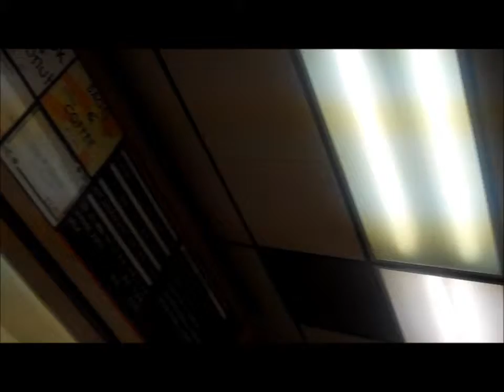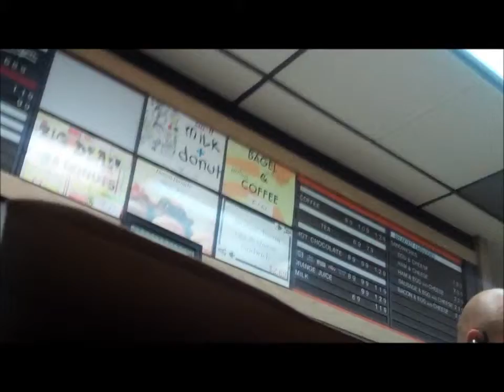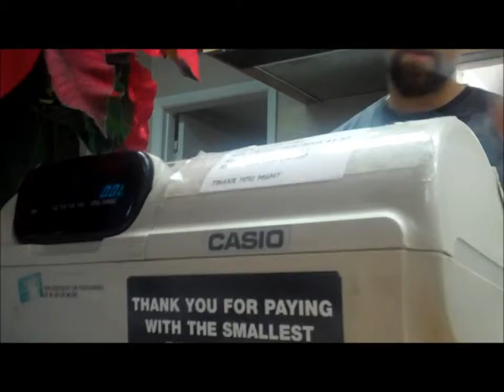SPUDS!!!!!!!!!!!!!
last week sometime with some good friends